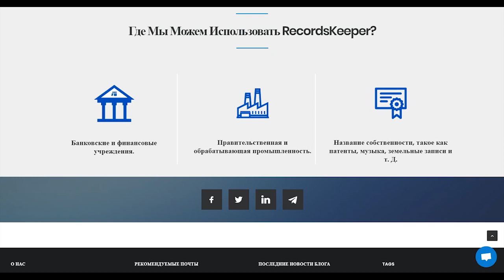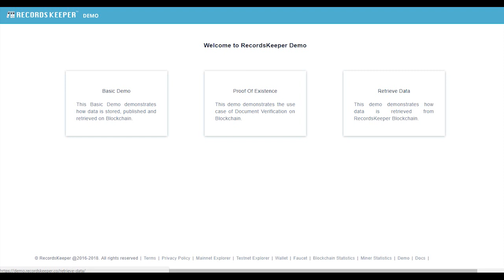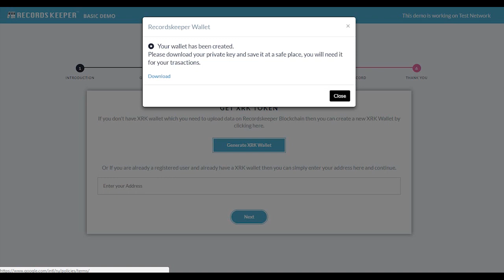RecordsKeeper обзор Demo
Проект RecordsKeeper предлагает просто революционное решение в вопросе хранения данных. Это некое огромное хранилище различных данных, которые легко поддаются проверке. Вводя проверяемые данные в проект, пользователь имеет возможность проверить их подлинность, целостность и неизменность. В этом случае не понадобится привлечение третьей стороны.